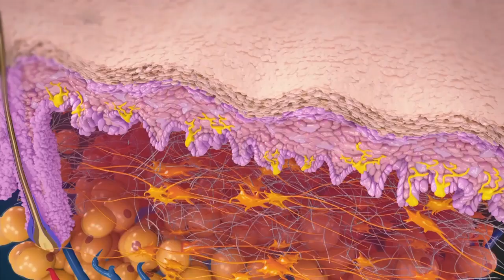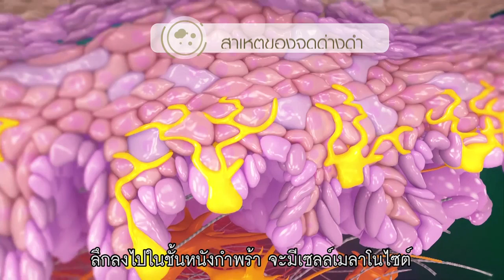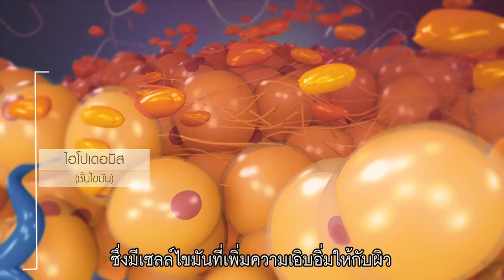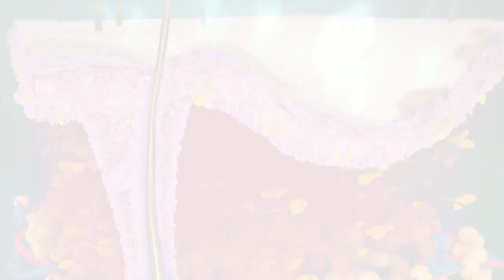อาร์ทิสทรีปัญหาผิวเสื่อม 5 ประการ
ปัญหาผิวเสื่อม เกิดขึ้นได้จาก 2 ปัจจัยหลักคือ จากปัจจัยภายนอก เช่น แสงแดดและมลภาวะ หรือจากปัจจัยภายใน เช่น อวัยวะภายในต่างๆ ทำงานได้ไม่เต็มประสิทธิภาพเนื่องจากอายุที่เพิ่มขึ้น ส่งผลให้เกิดปัญหาผิวเสื่อม 5 ประการ ได้แก่ ปัญหาผิวขาดน้ำ จุดด่างดำ (จุดด่างดำทั่วไปและจุดด่างดำจากอายุ) ริ้วรอยและร่องลึก ผิวหย่อนคล้อย และปัญหารูขุมขนกว้าง